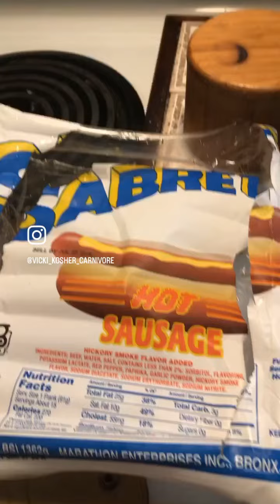Eating protein after my workout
Day 504 of carnivore